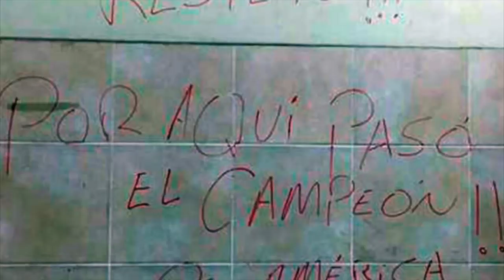Todo el estadio se burla de Chile: ELIMINADO!! - Brasil 3-Chile 0 - Eliminatorias Rusia 2018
El Biladrón de América ;) es burlado y humillado por Brasil y por su hinchada.